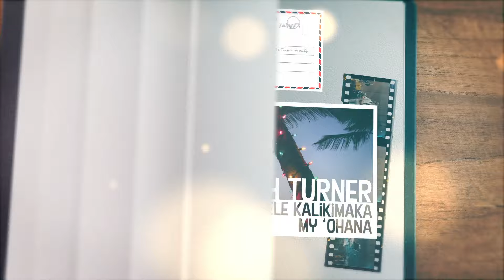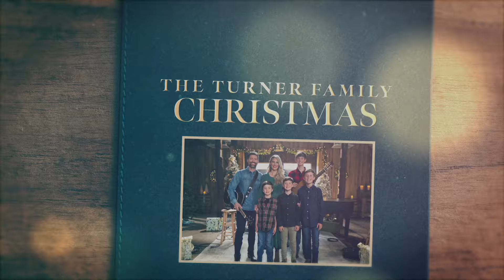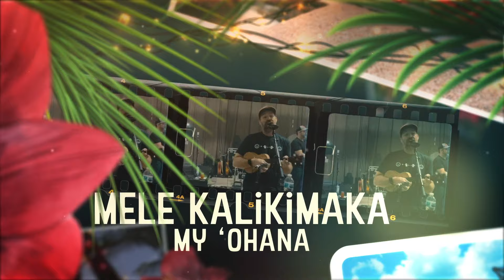Mele Kalikimaka My 'Ohana (Official Lyric Video)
The official lyric video for Josh Turner's "Mele Kalikimaka My 'Ohana"

Josh Turner’s ‘King Size Manger’ available everywhere now. Josh’s first Christmas album includes 11 tracks, featuring fresh interpretations on the classics and the addition of unique originals.

‘King Size Manger’ Track List

1.  Angels We Have Heard On High
2.  What He's Given Me (Featuring Pat McLaughlin)
3.  King Size Manger
4.  Joy To The World (Featuring Rhonda Vincent)
5.  Soldier's Gift
6.  Have Yourself A Merry Little Christmas (Featuring The Turner Family)
7.  Go Tell It On The Mountain
8.  Mele Kalikimaka My 'Ohana (Featuring Jake Shimabukuro and Ho’okena)
9.  The First Nowell
10. Santa Claus Is Comin' To Town
11. Silent Night, Holy Night

Music video by Josh Turner performing Mele Kalikimaka My 'Ohana (Lyric Video).